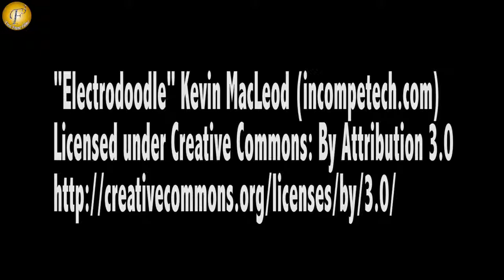TEASER PERFORMANCE OF GREAT INDIAN NAVRATRI UTSAV WITH GAUHAR KHAN, DEBINA BONERJEE & MORE